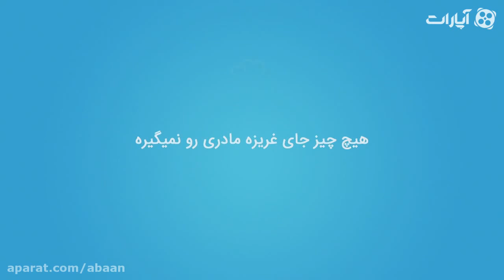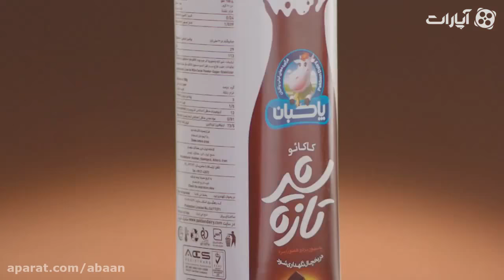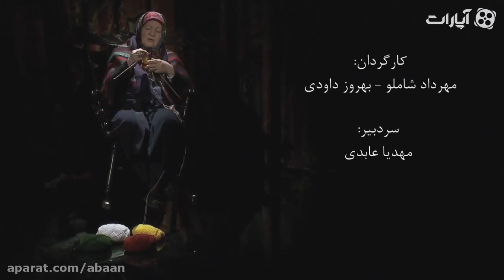Aban | آبان - یکتاناصر: انسانیت و اخلاق را به فرزندم می آموزم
آبان

آبان برای زنان